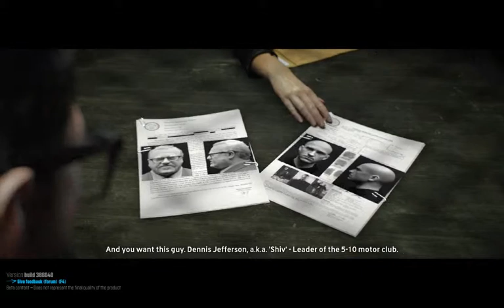The Crew - CLOSED BETA